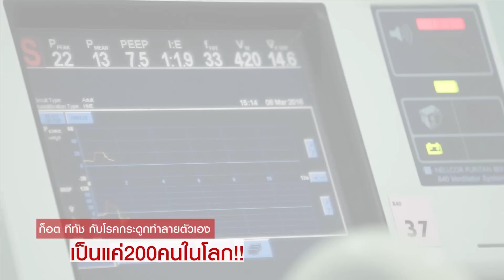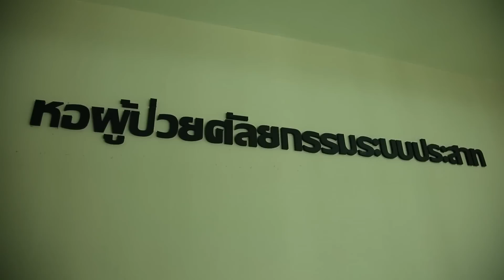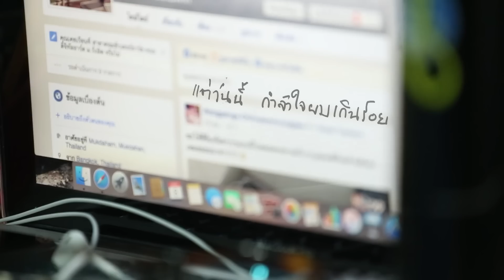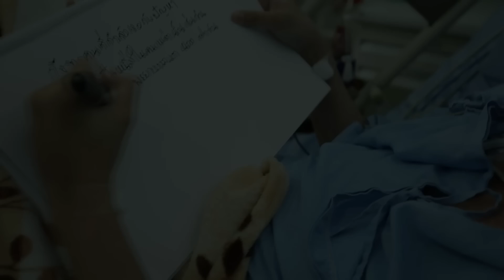"ก็อต ทีทัช" กับโรคที่เป็น 200 คนในโลก!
"ก็อต ทีทัช" กับโรคกระดูกทำลายตัวเอง ที่เป็นแค่ 200 คนในโลก คลิปนี้อยากให้ทุกคนดูนะครับ เพราะเป็นเรื่องราวที่คุณจะมีกำลังใจให้กับชีวิตคุณอีกเยอะ และใครที่อยากช่วยเหลือ "ก็อต ทีทัช" สามารถบริจาคผ่านช่องทางที่ขึ้นด้านบนในคลิปเลยครับ